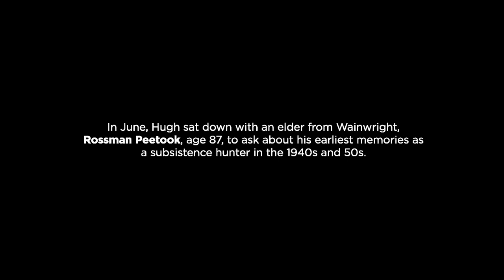Perspectives from Arctic Alaska Natives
Perspectives from Arctic Alaska Natives Mellisa Heflin, Hugh Patkotak, Sr., Delbert Pungowiyi, and Liz Cravalho spoke about theArctic from their personal perspectives as Indigenous leaders in Alaska.